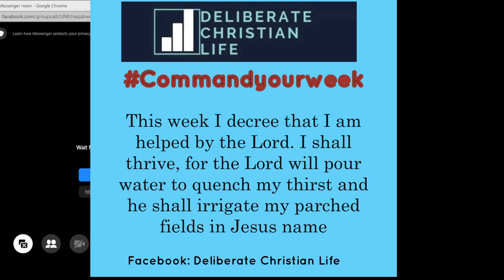I shall thrive not barely survive